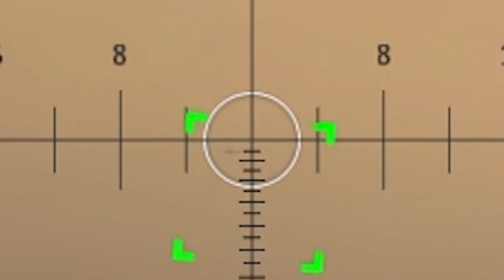The SPAA NO ONE Talks About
Believe the gospel. Trust in Jesus.